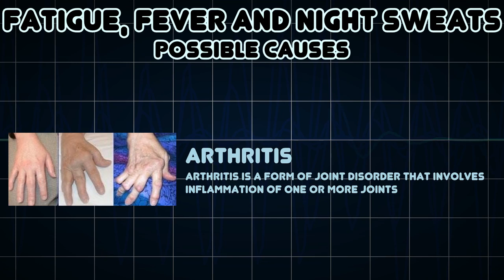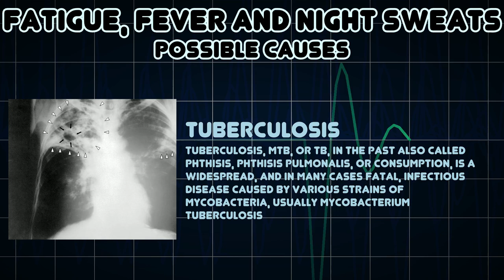Fatigue, Fever and Night Sweats (Medical Symptom)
Possible causes of Fatigue, Fever and Night Sweats (Medical Symptom)

Nocturnal periods of profuse diaphoresis